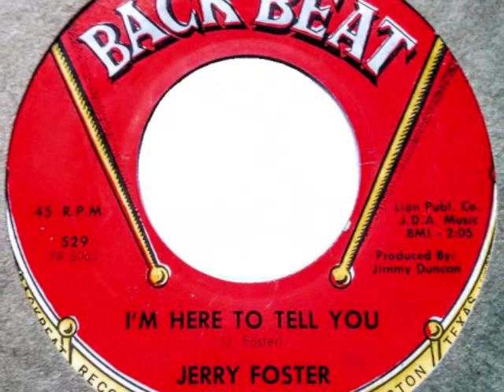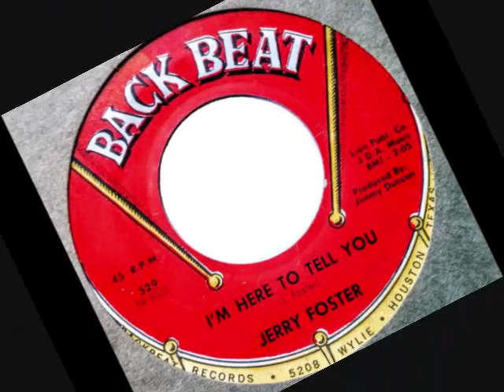I'm Here To Tell You ~ Jerry Foster (1959)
I'm Here To Tell You ~ Jerry Foster (1959) Back Beat # 529 -
The flip side of,  (She Was) My First Love
(* words & music by : Jerry Foster)